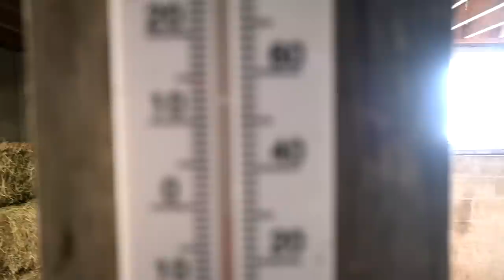I Found A Horse!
DaybyDayVlogs
110 North Front Street - A3,
Suite #213
Belleville, Ontario, K8P 0A6
Canada